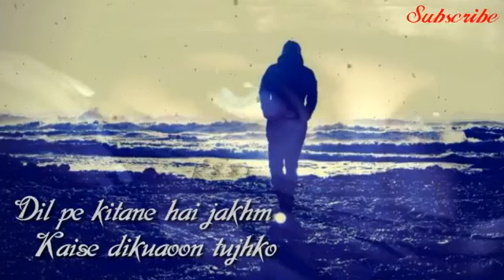Ek Aisi Bhi Ghari Thi Kya Zamana Tha -- Whatsapp Status -- Status[by yes entertainment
Ek Aisi Bhi Ghari Thi Kya Zamana Tha -- Whatsapp Status --[by yes entertainment